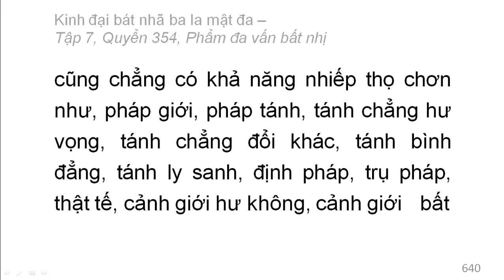Quyển 354: Kinh đại bát nhã ba la mật đa - Phẩm đa vấn bất nhị (rất hay) (354/600) (1)